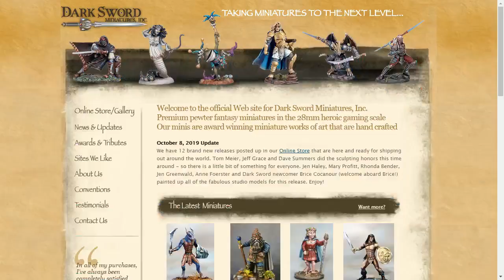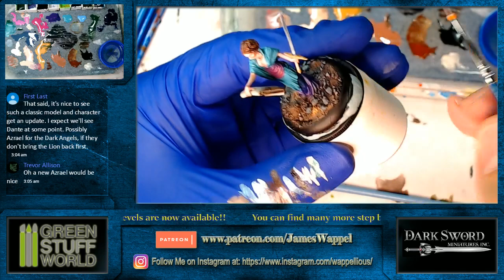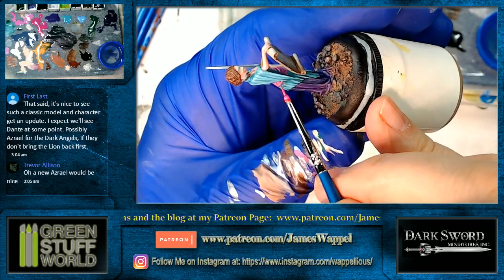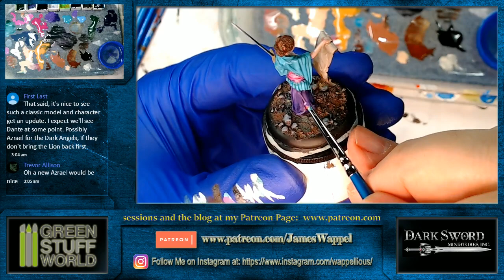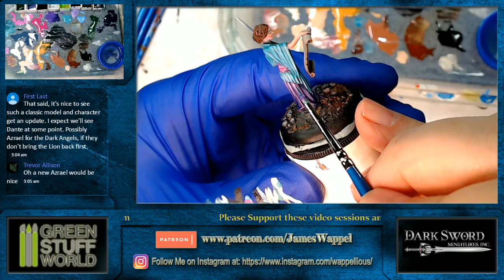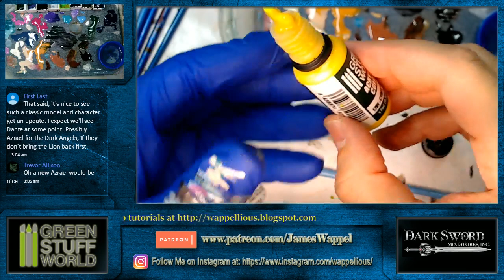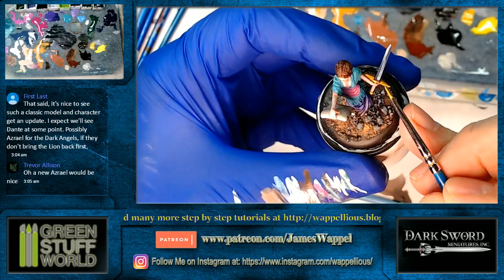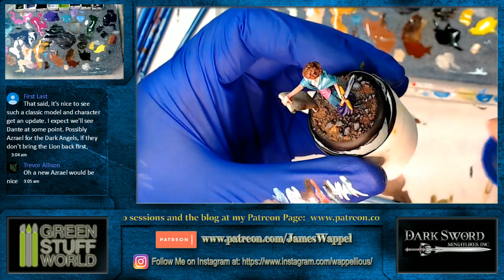How to paint a Dark Sword Miniature with new Green Stuff World paints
On the Workbench I will be painting a figure from the Dark Sword miniatures line with the brand new Acrylic paints from Green Stuff World!